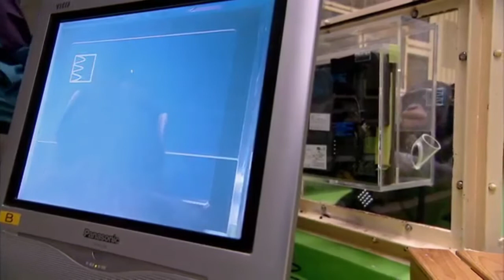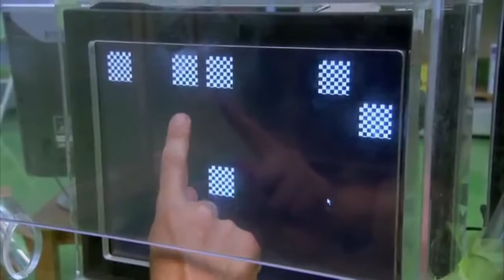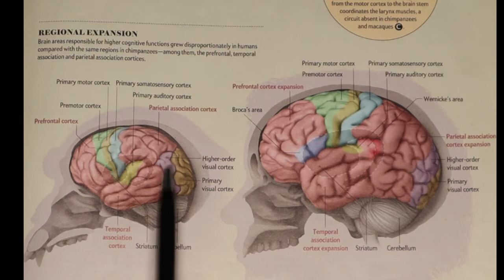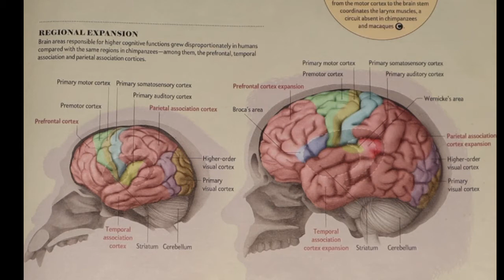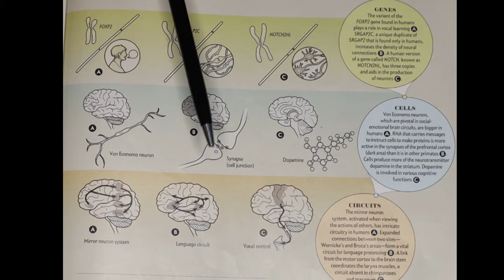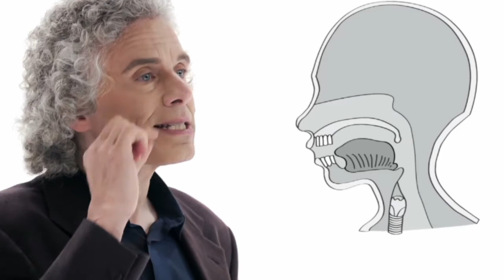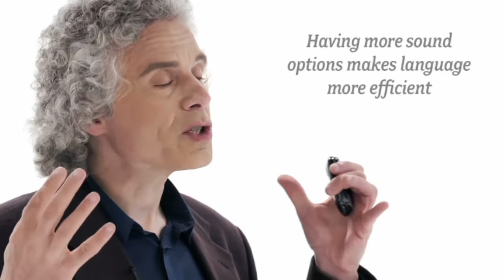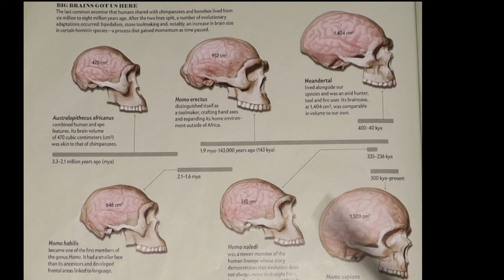Bs3024 L5P2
Jobling, Mark. Human Evolutionary Genetics, Second Edition (p. 225). Taylor and Francis CRC ebook account